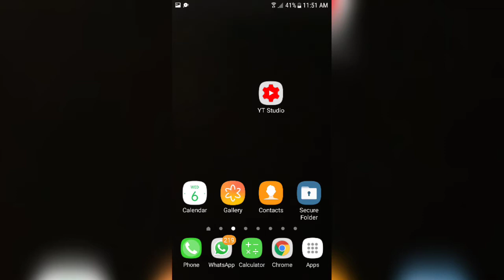Comment telecharger miniature YouTube(Thumbnails)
Pour  telecharger la miniature de voye a video YouTube.

1) Ouvrez l'application Creator studio(Playstore)
2) Click sur la video qui contient la miniature
3) Clic sur edit la video
4) Cluc sur l' icons telecharger.

✅Vann nenpot Produit sou site web nou an fe client w peye pa Moncash online ouswa Carte de debit ou credit pou 1000 gdes pas mois selman.

🔴Acheter le livre Esensyel Informatique par Saint Jean Jacob sur ce site web: